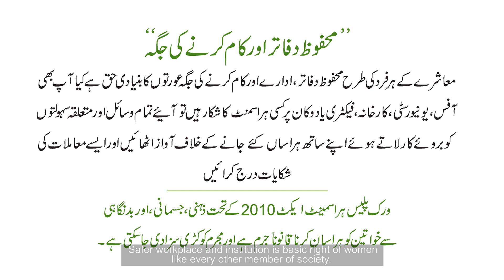Animation on Work Place Harassment for Oxfam